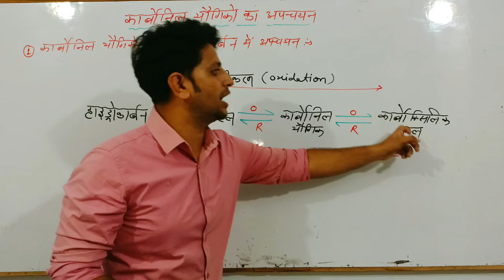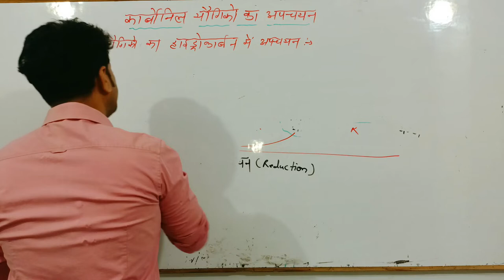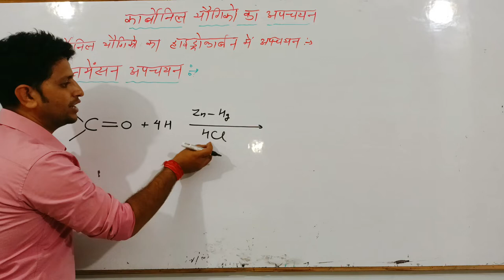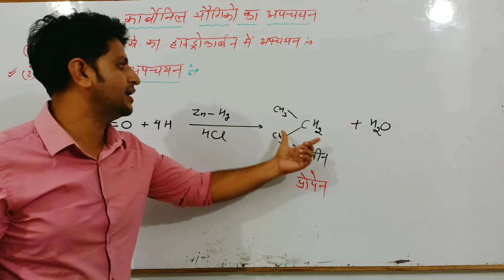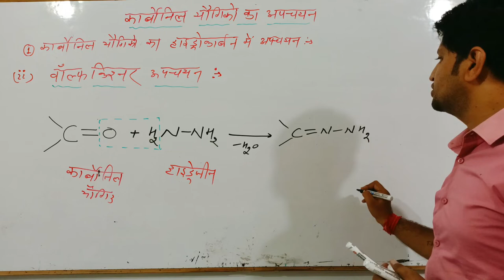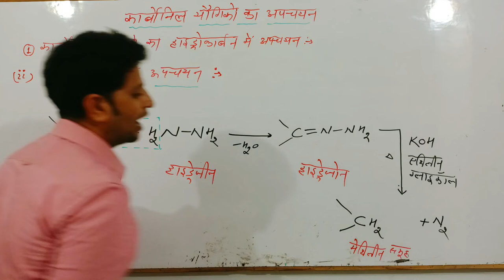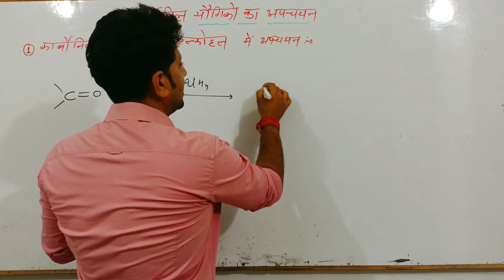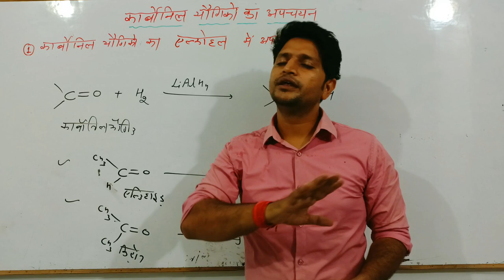Class 12 chemistry chapter 12